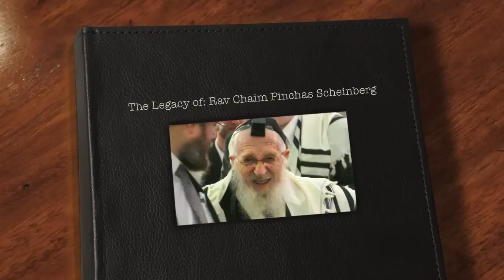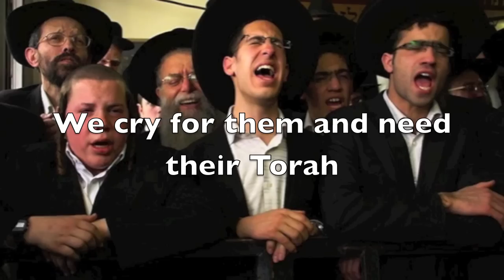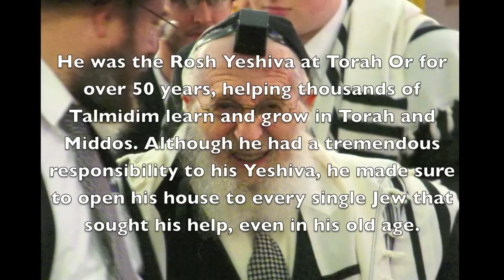The Legacy of Rav Scheinberg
The Legacy of Rav Scheinberg Z"TL

The song is Aneini by Lev Tahor